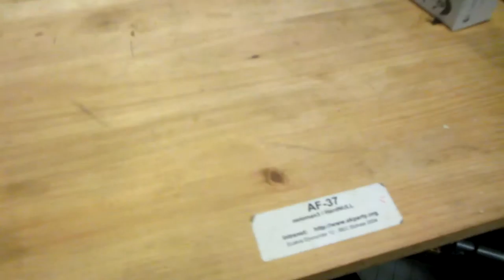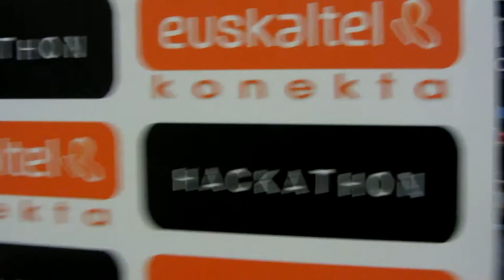Euskal Encounter 17º/17